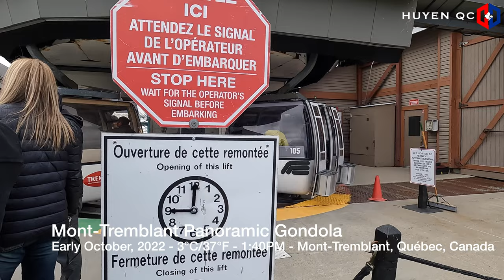4K Panoramic Gondola Ride in Mont-Tremblant Canada travel | Fall 2022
4K Panoramic Gondola Ride in Mont-Tremblant CANADA travel
Discover the spectacular scenery from the highest peak in the Laurentians - Mont-Tremblant, Québec, Canada - October 2022
Gorgeous fall foliage

Merci d'avoir pris le temps de regarder mes vidéos.

Xem thêm du lịch ở Canada:
#3. Mùa thu Canada ngắm lá phong ở Old Port | Autumn Fall Colors in Quebec | L'automne à Vieux-Port #10
#6. Mùa thu Canada đủ sắc màu | Colors of Autumn in the neighborhood | L'automne est arrivé au Quebec
#7.Mùa Giáng Sinh Canada | Đi xem Noel ở trung tâm thương mại tại Montreal | Noël au Complex Desjardins
14. Mùa xuân Canada | Muôn hoa đua nở, rực rỡ sắc màu | Hoa Mộc Lan | Hoa Tulip | Hoa Đào: